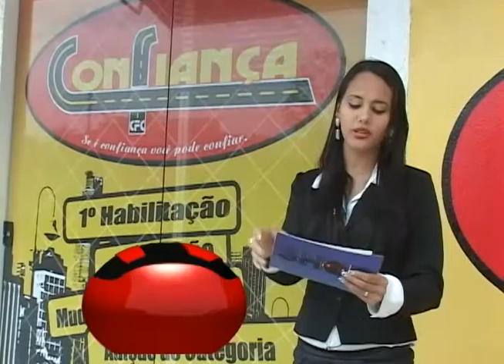ERROS GRAVAÇÃO CHOP TV